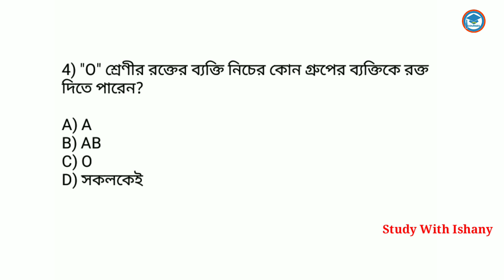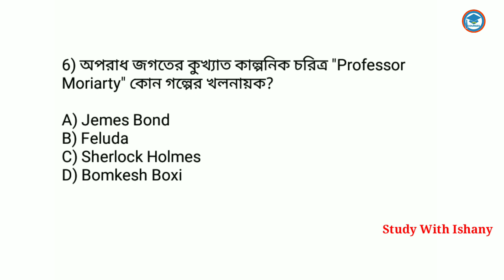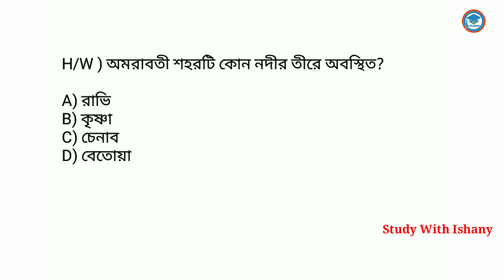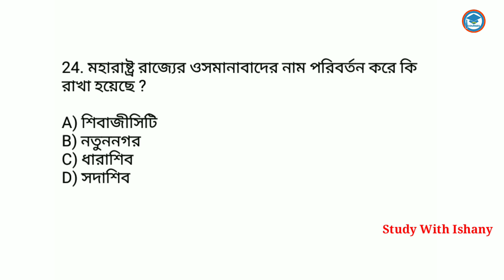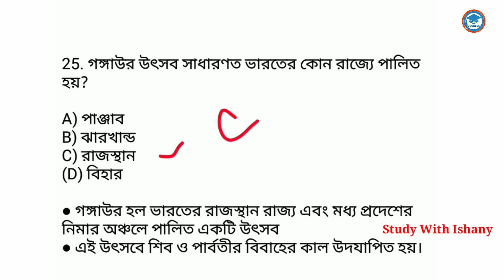WBP & KP GK PRACTICE SET- 53| WARDER, WBP CONSTABLE, KP SI EXAM 2023 | Study With Ishany